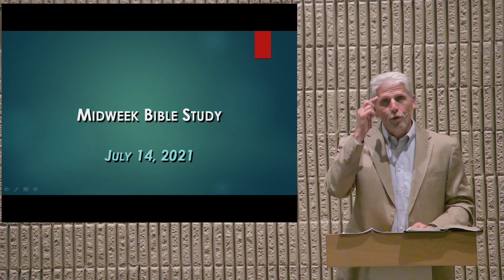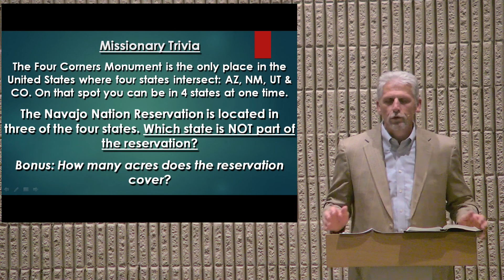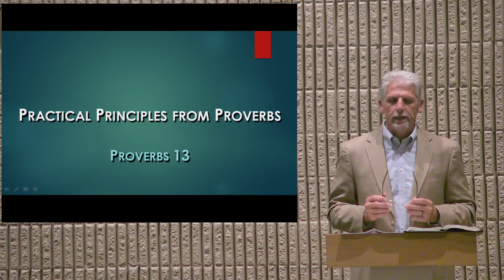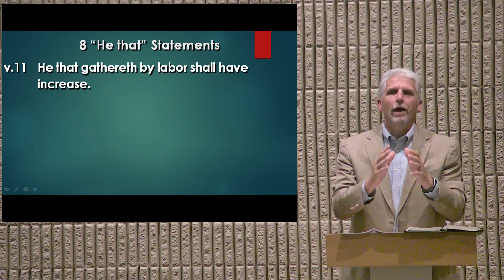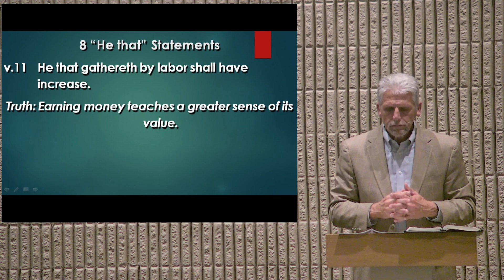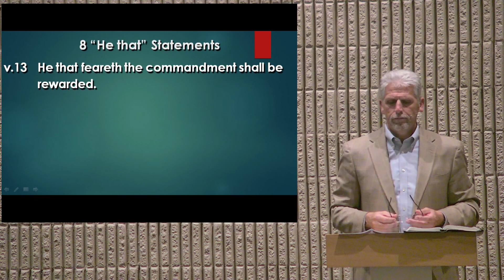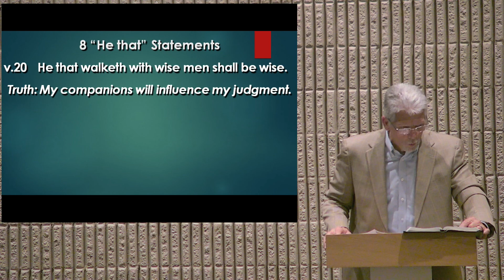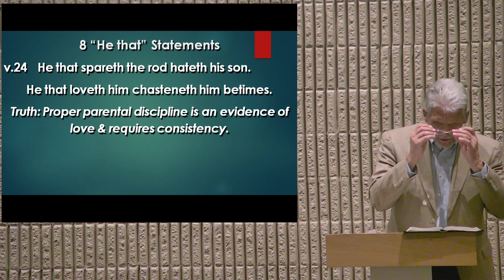Wednesday Bible Study 07-14-2021